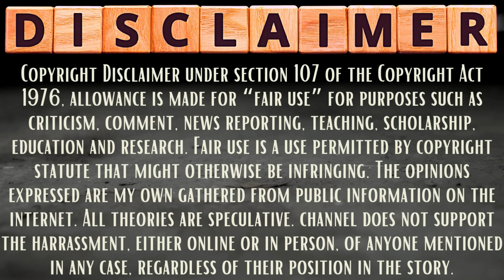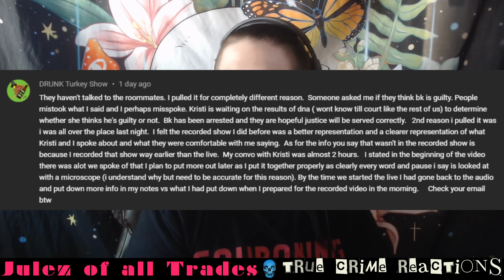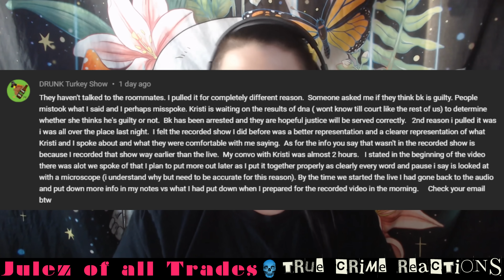Kaylee Goncalves's Mom Kristi Goncalves Reveals Jack DuCoeur's Timeline & Clarifies Statements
2nd Channel @logicaloddity

📱I LOVE Mint Mobile. I pay 180.00 for a FULL YEAR! $15 towards your MINT acct on me!